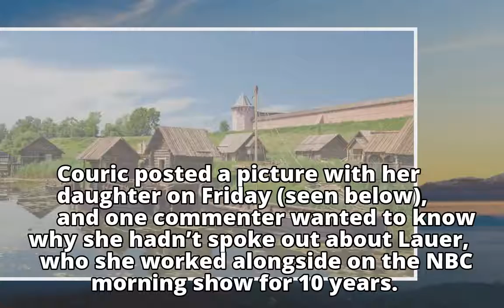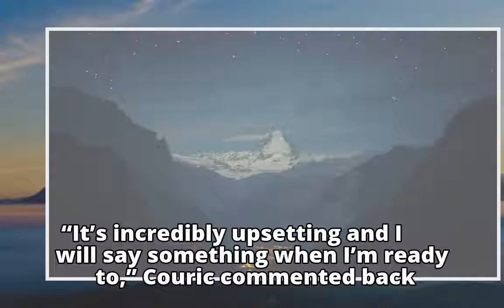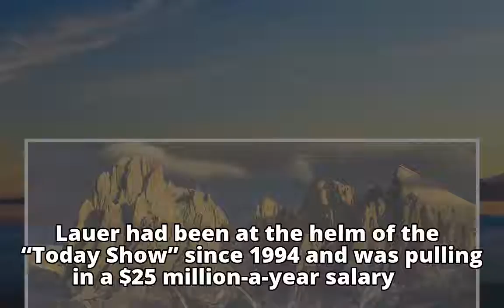Katie Couric breaks silence on Matt Lauer: ‘It’s incredibly upsetting’